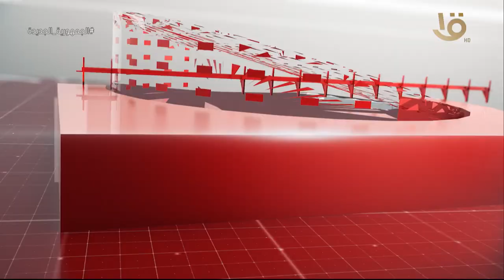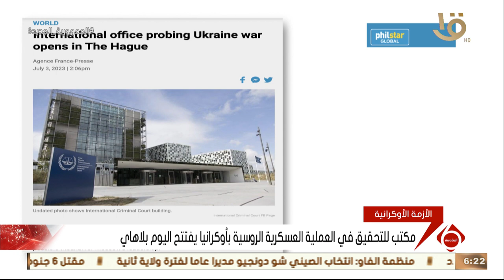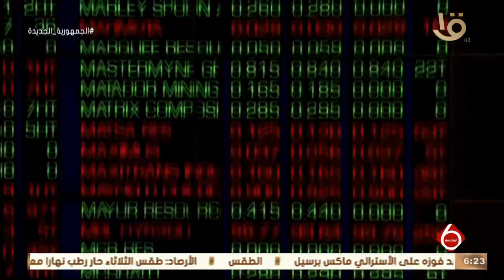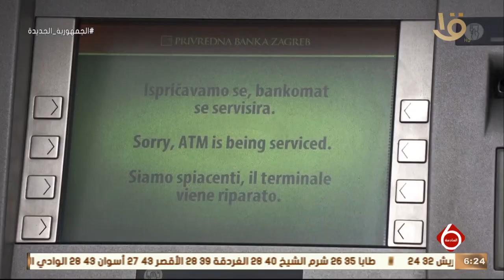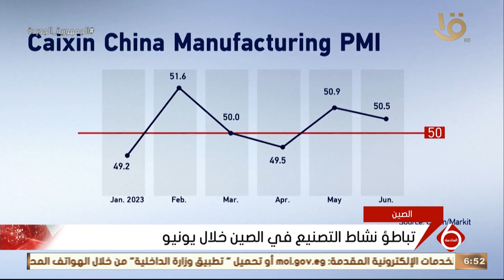نشرة السادسة | اهم الاخبار السياسية والاقتصادية محليا وعالميا كاملة 3-7-2023